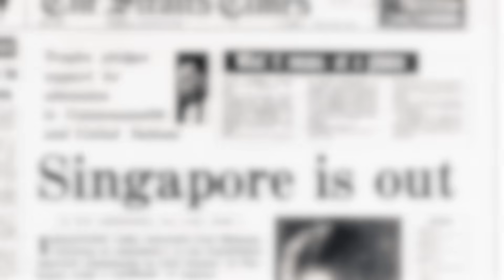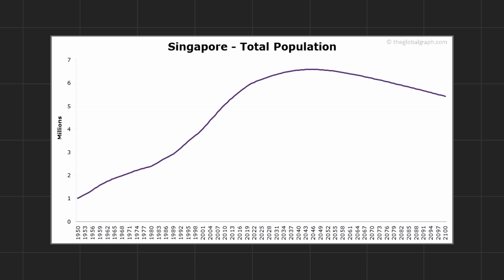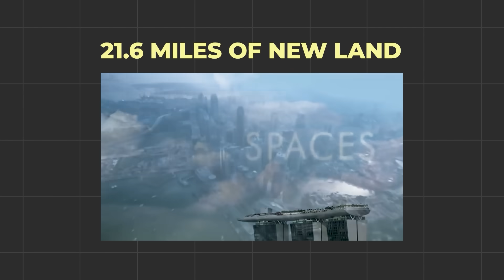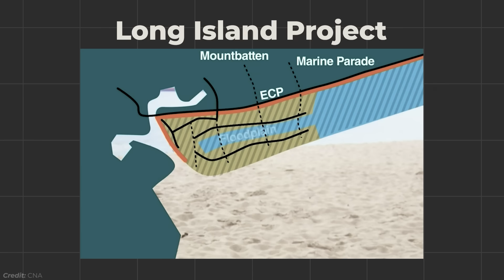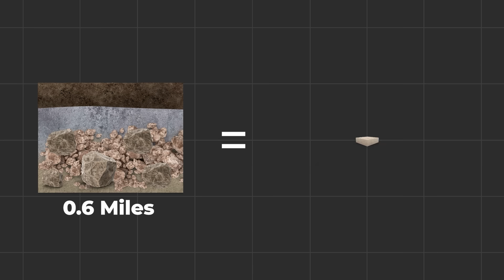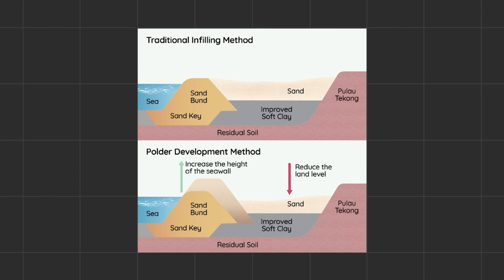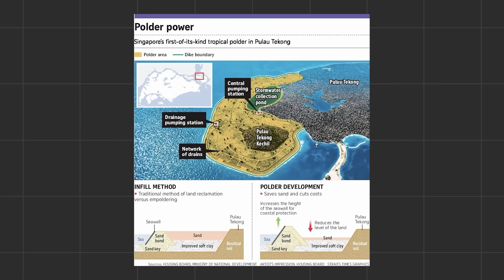How Singapore Conquers Land That Doesn't Exist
Singapore has grown 25% in land mass since their independence, that's insane. But the journey of growing has not been without controversy and struggle. So how does Singapore reclaim land? And how much bigger will they get?